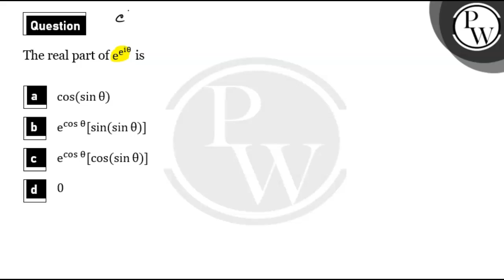The real part of&nbsp;eei&theta; is....